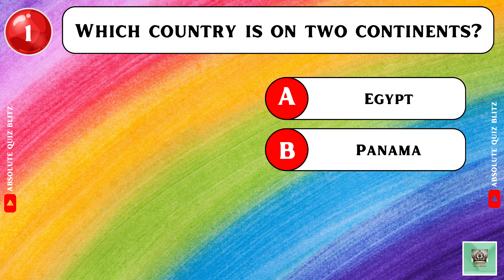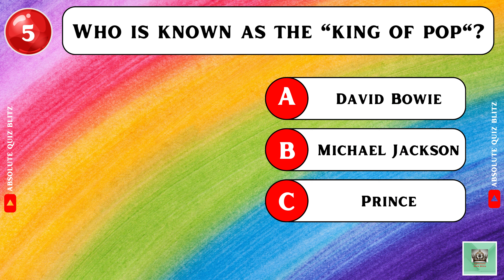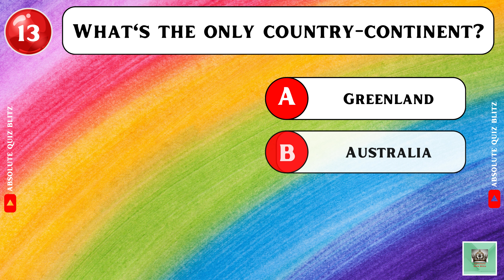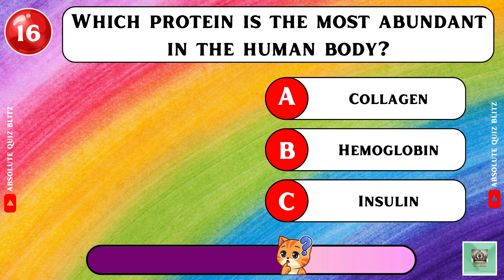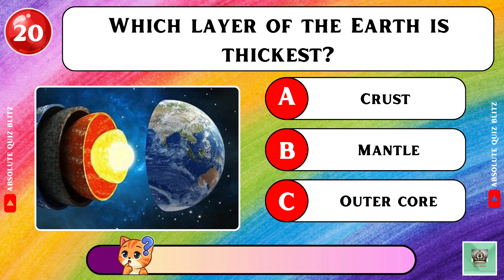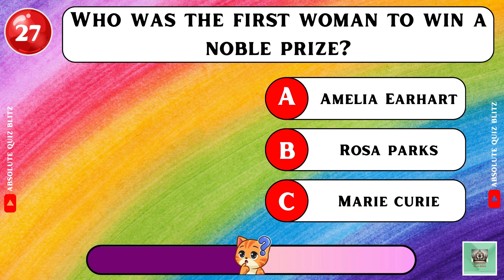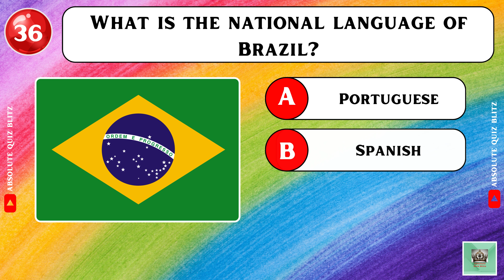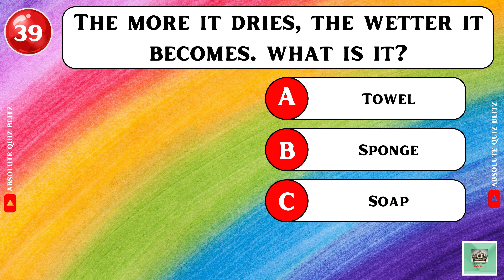How Smart Are You? 🤓📚| General Knowledge Trivia Quiz | 40 Questions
Are you ready to test how good is your general knowledge? There are 40 questions from different categories and you need to answer each question in 7 seconds. For each right answer carries 1 point and don't forget to leave your score in comment section. Good luck!

quiz blitz
absolute quiz blitz
general knowledge quiz
gk quiz
general knowledge
general knowledge quiz multiple choice
general knowledge
are you smart quiz
quiz
trivia quiz
quiz game
random knowledge quiz
smart general knowledge questions